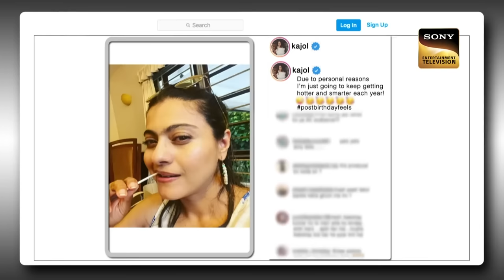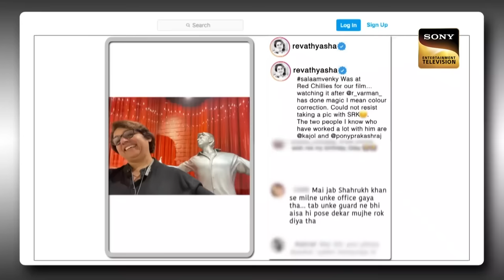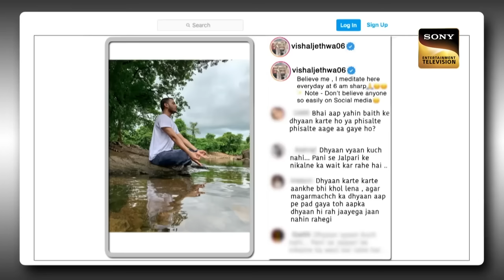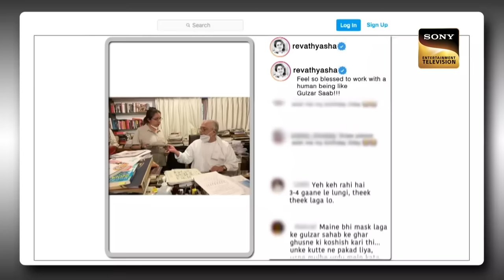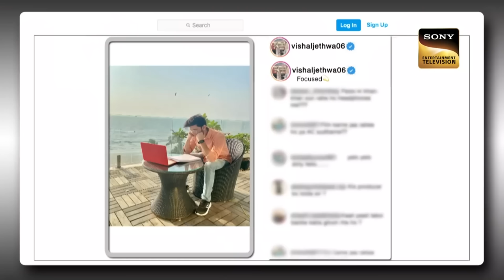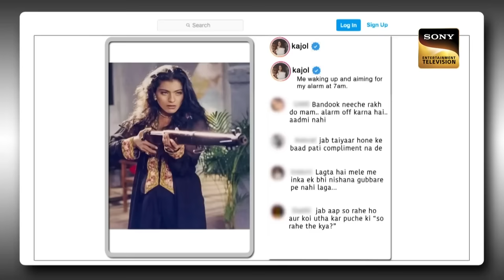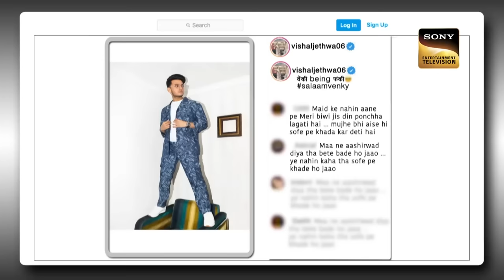नकली SRK की Mimicry देखकर हँस-हँस कर लोटपोट हुई Kajol | The Kapil Sharma Show | Dramebaaz Kirdaar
We bring you a unique series of The Kapil Sharma Show, where your favorite comedians will enact famous personalities and do their mimicry. So sit tight and grab your box of popcorn to enjoy this amazing series of Dramebaaz Kirdaar.

Show Name: The Kapil Sharma Show
Star Cast: Kapil Sharma, Bharti Singh, Krushna Abhishek, Kiku Sharda
Producers: Kapil Sharma, Salman Khan, Deepak Dhar
Guests: Kajol Devgn, Revathy Asha Kelunni, Vishal N. Jethwa